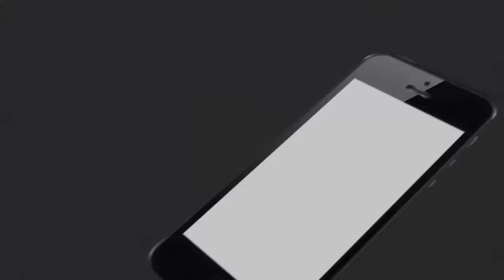ବର୍ଷ ବର୍ଷ ଧରି ଲାଗି ରହିଛି ଜଳ ସମସ୍ୟା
ଜଳ ହିଁ ଜୀବନ । ହେଲେ ଆଜିବି ଅନେକ ଅଞ୍ଚଳ ରହିଛି ଯେଉଁଠି ଟୋପେ ପାଣି ପାଇଁ ଡହଳ ବିକଳ ହେଉଛନ୍ତି କନ୍ଧମାଳ ଜିଲ୍ଲା ବାଲିଗୁଡ଼ା ବ୍ଲକ୍ ଅନ୍ତର୍ଗତ ଯାଂଜେସପଙ୍ଗା ଗାଁ ର ଅଞ୍ଚଳବାସୀ । ଗୁହାରି କରି କରି ଦିନ ପରେ ଦିନ, ମାସ ପରେ ମାସ ବିତିଯାଉଥିଲେ ସୁଦ୍ଧା ସୁଧୁରୁନି ଜଳ ସମସ୍ୟା .